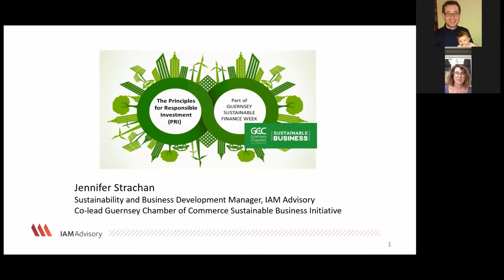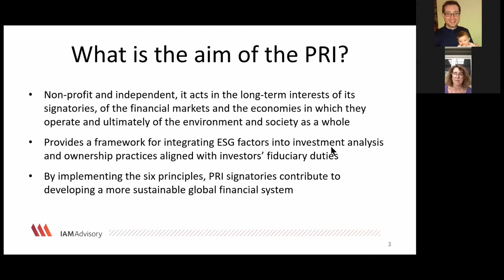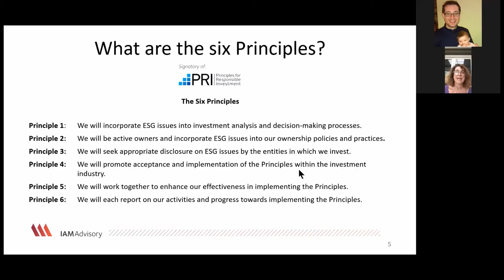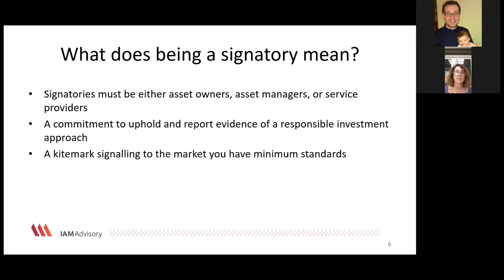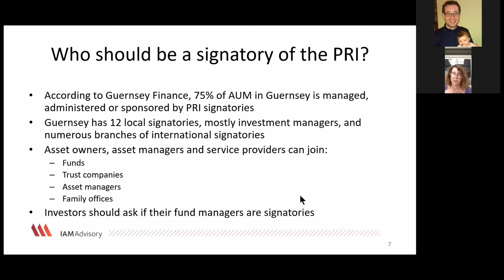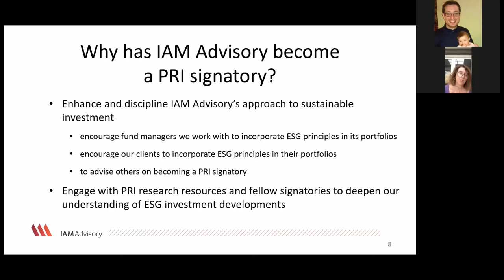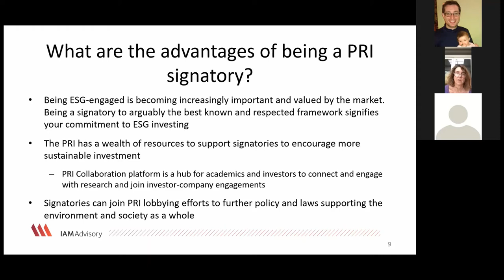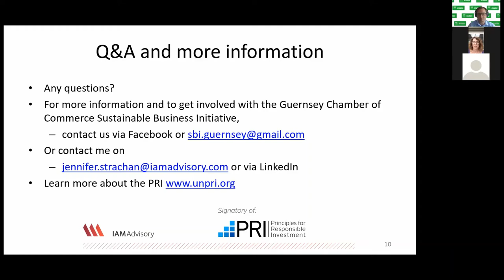Principles of Responsible Investing with Jennifer Strachan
Here is a recap of the second webinar from the Sustainable Business Initiative’s Sustainable Finance Week fringe event series.

The new Sustainable Business Initiative’s co-lead Jennifer Strachan hosted this event supporting Sustainable Finance Week, looking at what PRI’s are and how they can help guide the finance industry to better understand and deliver sustainable investment.

Thank you to Rollo De Sausmarez, Jennifer Strachan and the rest of the SBI initiative for your continuous hard work.